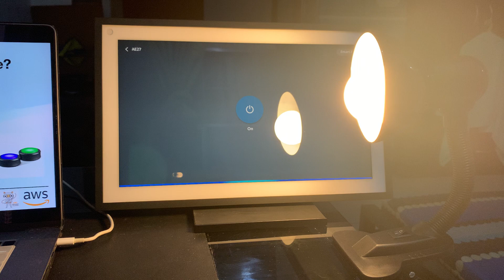Alexa smart homes